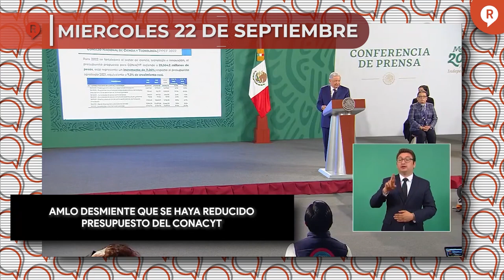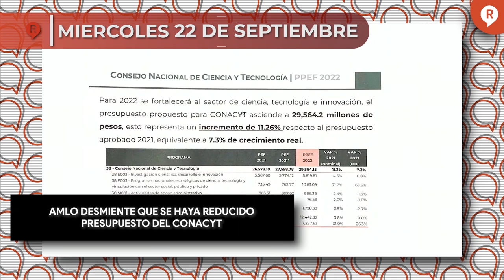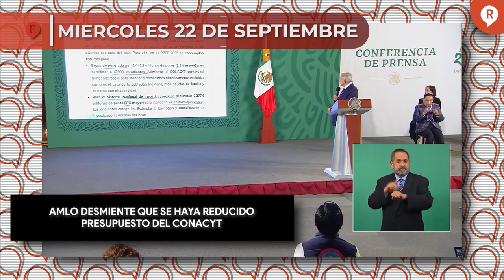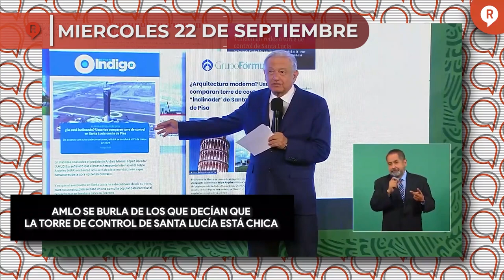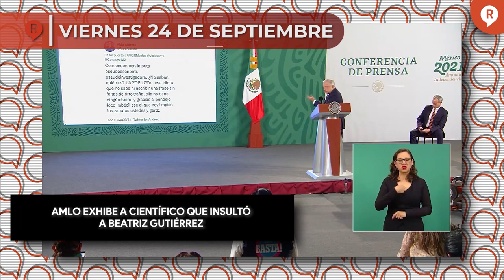Resumen semanal del 20 al 24 de septiembre 2021